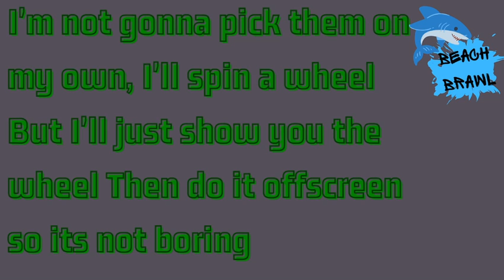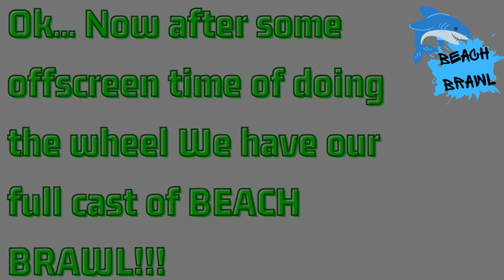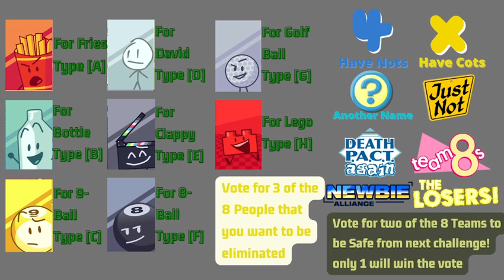Rubber Spatulas Redemption | BFDI: Beach Brawl S1E2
This is the second episode of Bfdi Beach Brawl and were starting the show!! The cast is ready and now its time to start the competition!!